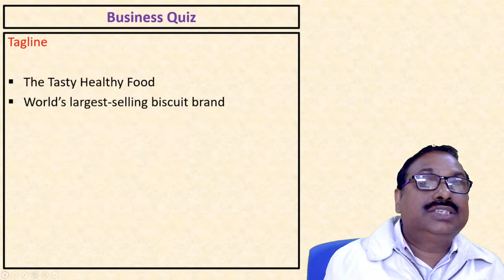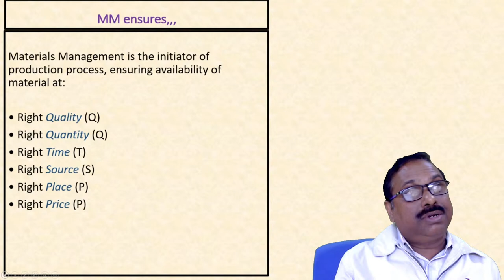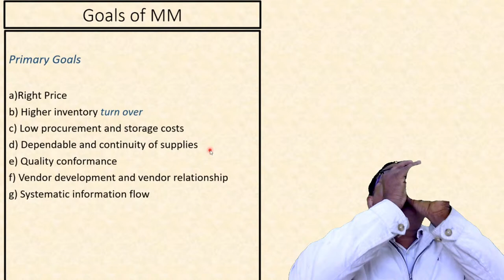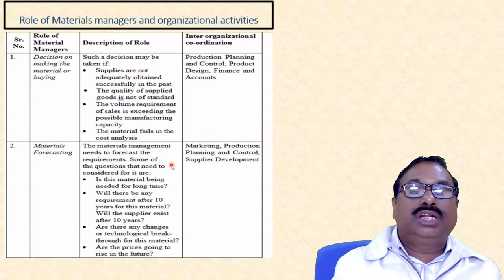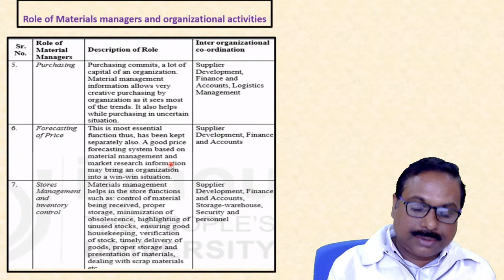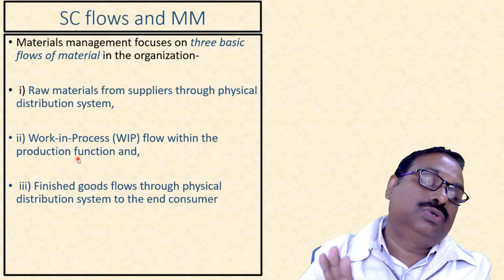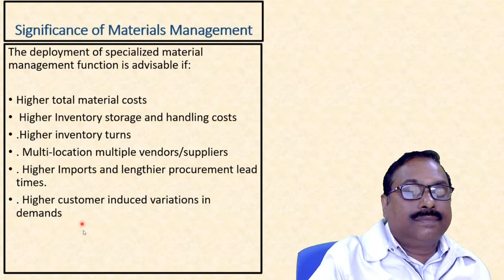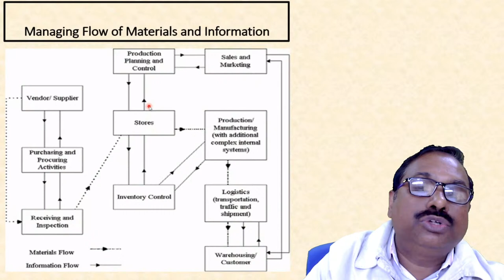Strategic role of Materials Management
Dr. Bisworoop Singh